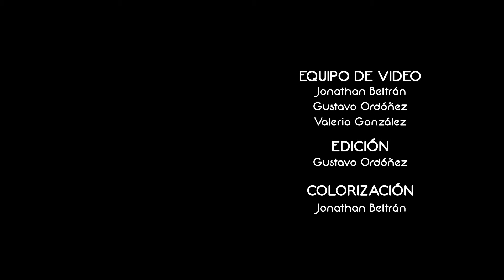Sonoras Mil - Noisesion (Full Performance)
Noisesion presenta a Sonoras Mil con su propuesta pop tropical experimental con mucho groove.

Interpretando:
0:00 Intro
0:16 Cizaña Piraña
4:00 Malayasea
8:32 Antigua Inocencia

Intérpretes:
Felipe Gómez Ossa - Voz y Guitarra
Mauricio Gómez Ossa y Maria Camila Ramírez - Batería y percusión
Juan David Cifuentes - Teclado
Héctor Mauricio Moya - Bajo
Ana Karina Flores - Percusión Menor y Coros

Dirección y Producción : Juna Performer, Rizoma Lab
Video: Gustavo Ordóñez, Jonathan Beltrán,  Valerio González
Sonido: Rizoma Lab
Mástering: Luis Auyanet
Arte: Juna Performer
Logística: Valerio González

Grabado en Teatro Acto Latino el 20 de febrero del 2021
Bogotá, Colombia

Noisesion es un espacio creado para fortalecer la industria musical con enfoque en los nuevos sonidos colombianos en un espacio cuya distinción esencial es la inmersión lumínica.